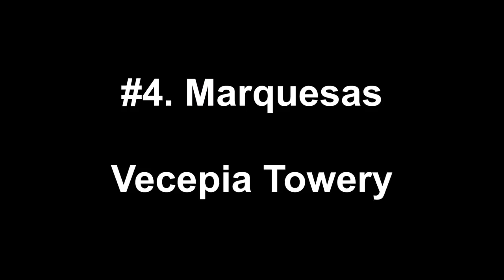Survivor - All Winners (Seasons 1-35)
1. Borneo - Richard Hatch
2. The Australian Outback - Tina Wesson
3. Africa - Ethan Zohn
4. Marquesas - Vecepia Towery
5. Thailand - Brian Heidik
6. The Amazon - Jenna Morasca
7. Pearl Islands - Sandra Diaz-Twine
8. All-Stars - Amber Brkich
9. Vanuatu - Chris Daugherty
10. Palau - Tom Westman
11. Guatemala - Danni Boatwright
12. Panama (Exile Island) - Aras Baskaukas
13. Cook Islands - Yul Kwon
14. Fiji - Earl Cole
15. China - Todd Herzog
16. Micronesia (Fans Vs. Favorites) - Parvati Shallow
17. Gabon - Robert (Bob) Crowley
18. Tocantins - James (J.T.) Thomas Jr.
19. Samoa - Natalie White
20. Heroes Vs. Villains - Sandra Diaz-Twine
21. Nicaragua - Jud (Fabio) Birza
22. Redemption Island - Rob Mariano (Boston Rob)
23. South Pacific - Sophie Clark
24. One World - Kim Spradlin
25. Philippines - Denise Stapley
26. Caramoan (Fans Vs. Favorites) - John Cochran
27. Blood Vs. Water - Tyson Apostol
28. Cagayan - Tony Vlachos
29. San Juan Del Sur - Natalie Anderson
30. Worlds Apart - Mike Holloway
31. Cambodia (Second Chance) - Jeremy Collins
32. Kaôh Rōng - Michele Fitzgerald
33. Millennials Vs. Gen X - Adam Klein
34. Game Changers - Sarah Lacina
35. Heroes Vs. Healers Vs. Hustlers - Ben Driebergen
36. Ghost Island - Wendell Holland
37. David Vs. Goliath - Nick Wilson
38. Edge Of Extinction - Chris Underwood
39. Island Of The Idols - Tommy Sheehan
40. Winners At War - Tony Vlachos
41. ?